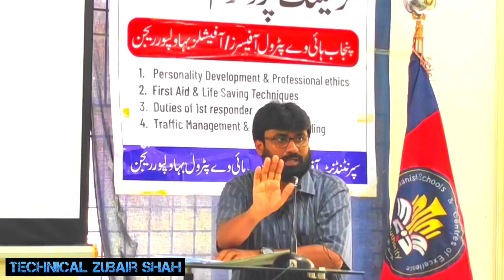لوگ پاگل کیوں ہو جاتے ہیں؟ why people become abnormal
log pagal knu Ho jate hain.motivational speaker Rashid Mehmood Bodla